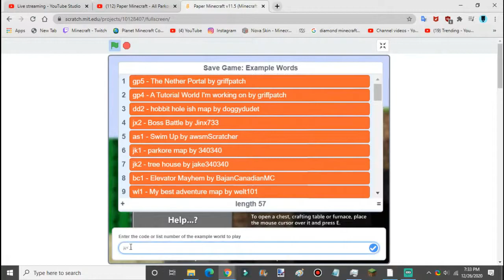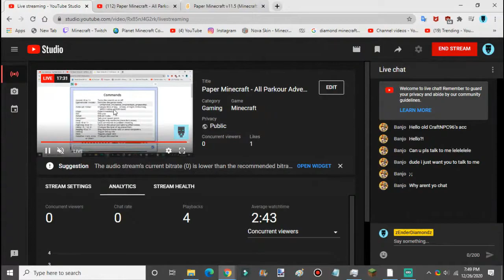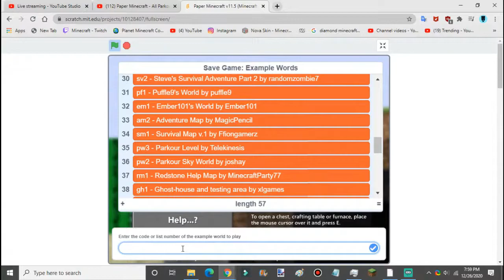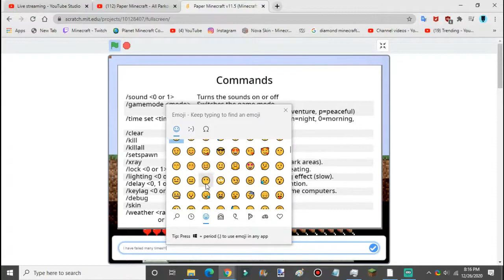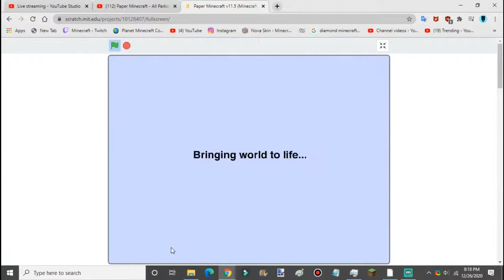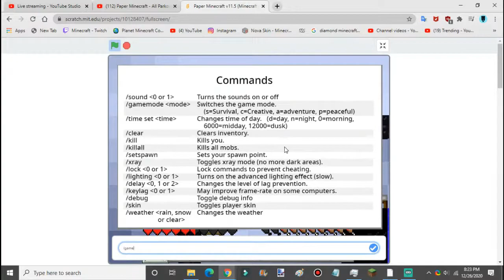Paper Minecraft - All Parkour Adventure Maps (Speed-up Video)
This is one of the speed-up version of Paper Minecraft livestream adventure maps (all parkours).